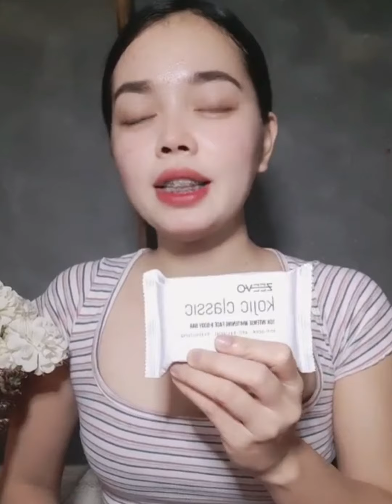ZEEVO KOJIC SOAP AND ZEEVO KOJIC LOTION REVIEW| BETADINE TEST LEGIT!!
ALL IN ONE GLOWING, BRIGHTER AND FAIRER SKIN BA KAMO? 🧡 Use the perfect combination of ZEEVO Kojic Classic Soap and ZEEVO Kojic Lotion.

Our Kojic Lotion is fast-absorbing, non-greasy and non-sticky with SPF 40. Meanwhile, our Kojic Classic Soap is non-drying, anti-acne and anti-bacterial as well with micropeeling effect!

⚡️Both has intense 10X Whitening Action with relaxing citrus scent! Recommended for 13 years and up, due to its high Kojic and active whitening ingredients content.

Achieve that kutis dream with ZEEVO Kojics!